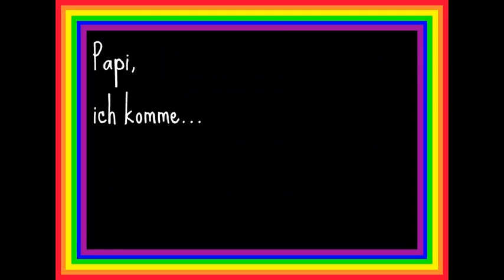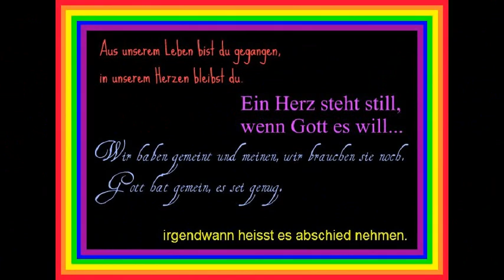✝Der kleine Eisbär aus Gold..KNUT ✝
Bei jedem Schritt den ich gehe
Sehne ich mich nach deiner Nähe

Im Herzen bist du stets bei mir
Egal wo ich bin - du bist hier

Du, mein Engel, lässt mich nicht allein
So lange ich auf dieser Welt werd' sein